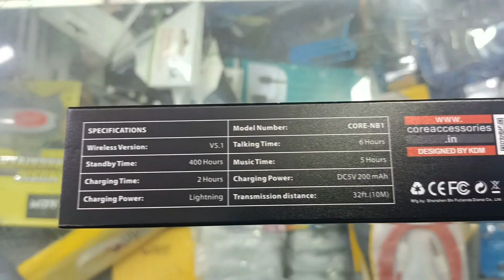Truepods Blutooth || wireless earphone || wireless buds